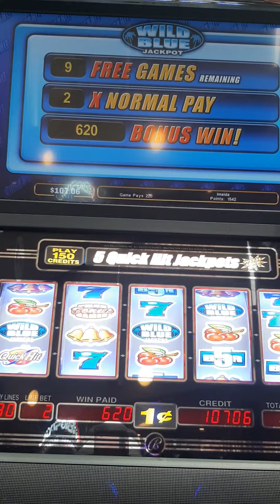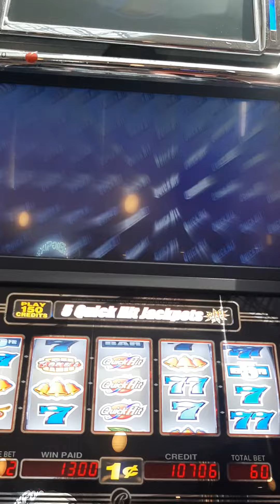slot machine quick hits